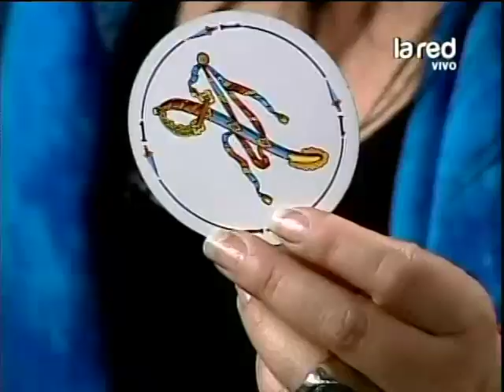Latife: "Kel Calderón y Schilling se casan"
La psíquica con mayor credibilidad de la TV pone en juego sus cartas con el acontecer nacional.